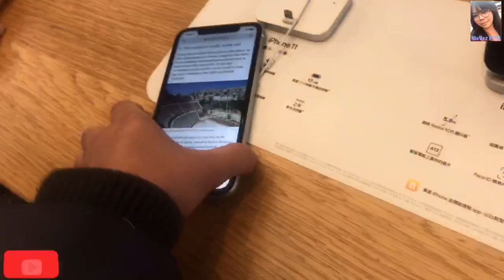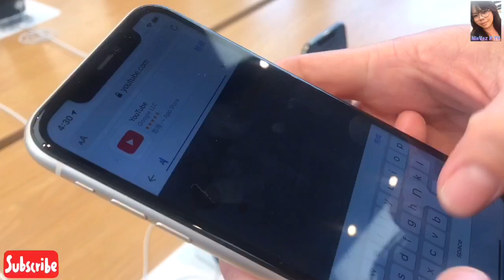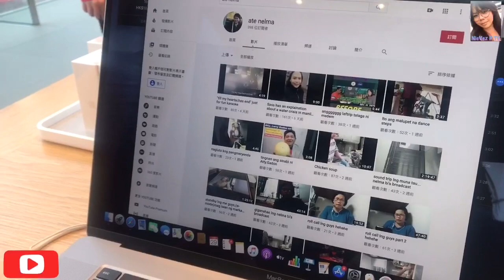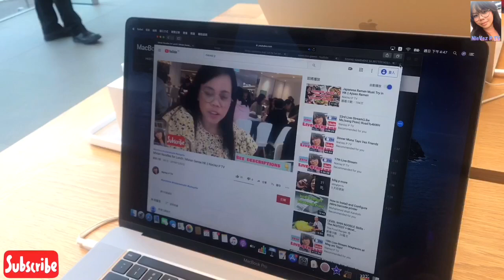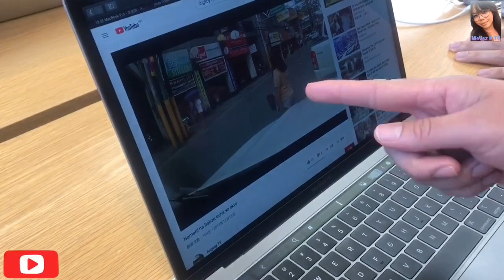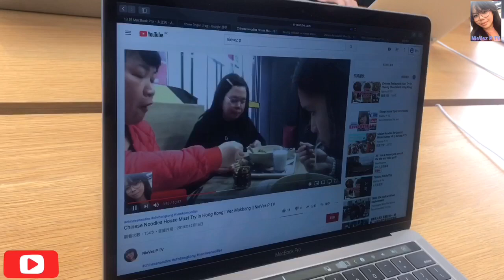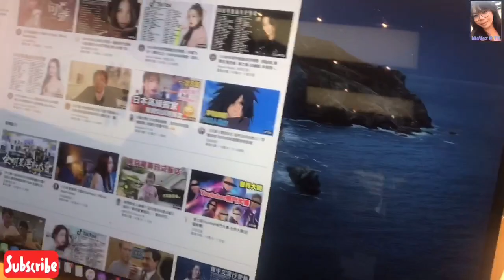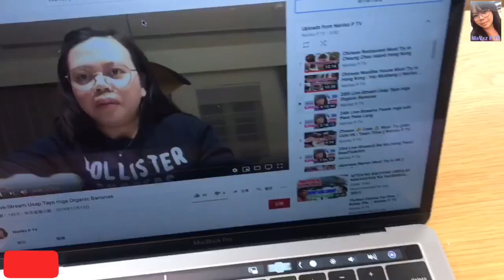How to Gain VIEWS & WH? | Mall Technique || ThieVez Technique